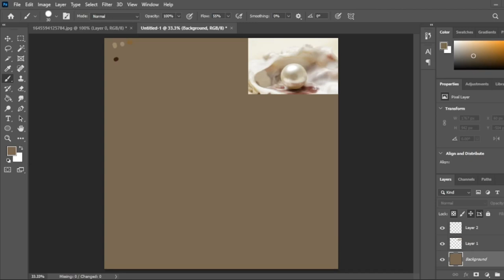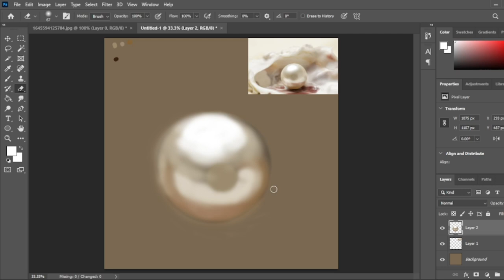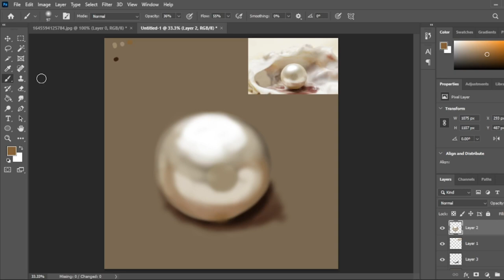How to |draw realistic pearl|pearl study| Digital art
This is a short video tutorial of How to draw realistic pearl ,pearl study ,Digital art. Please share your views on this.